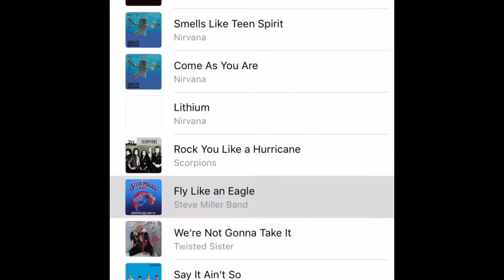One of my favourite places on earth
Thank you so so much for watching this video🤓👍

Recommend video ideas in the comments down bellow👌

And I will see you allllll later, byeeeeeeeeeeee